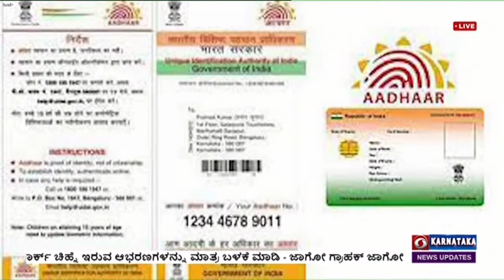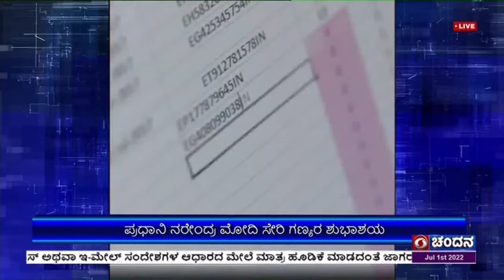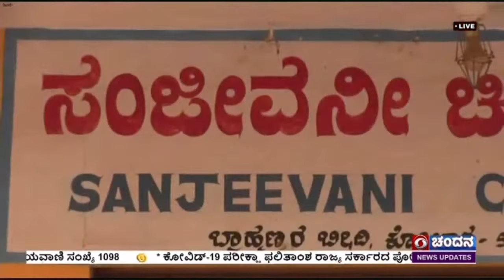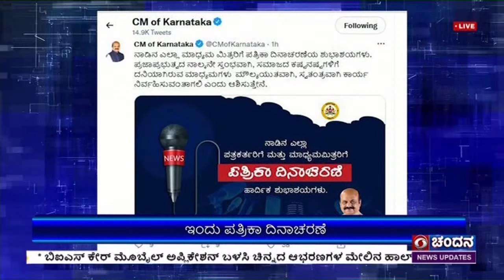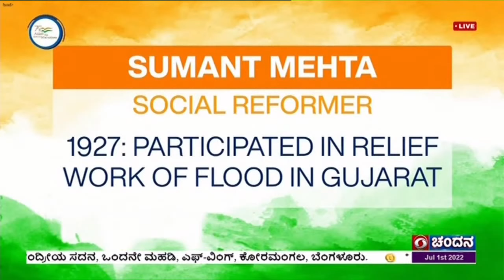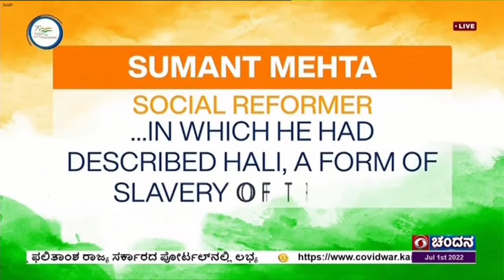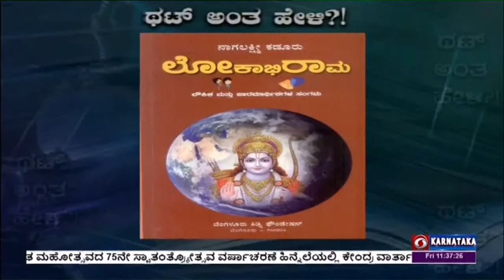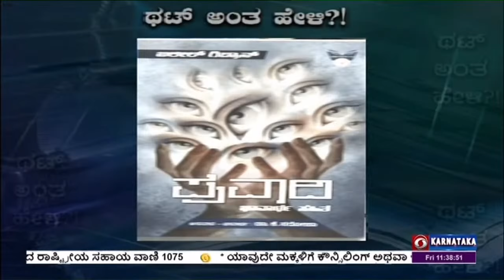Live Kannada News | 11:00 AM | 01-07-2022 | DD Chandana